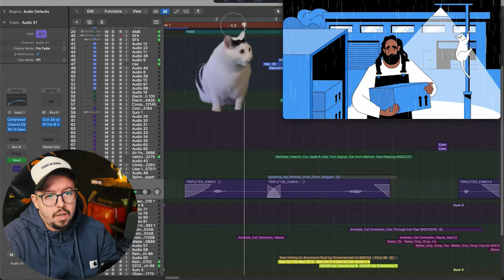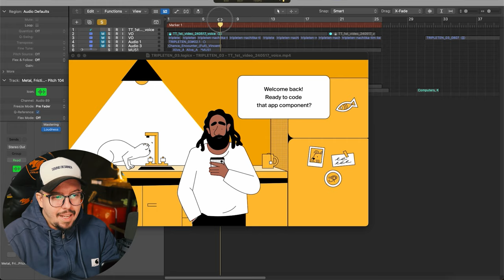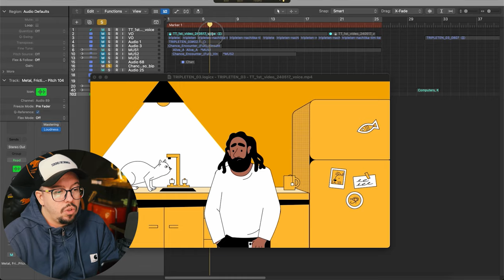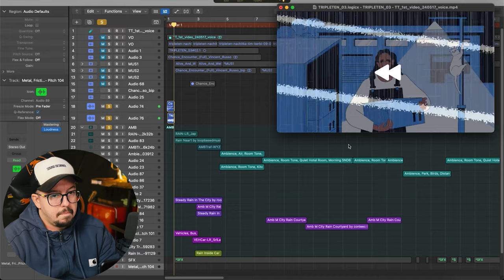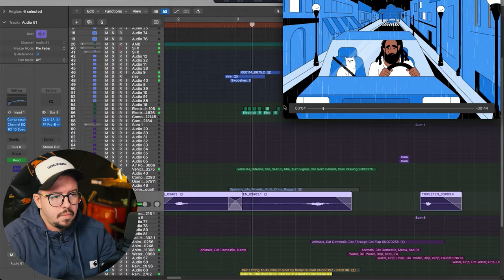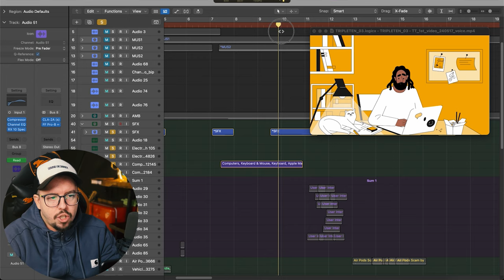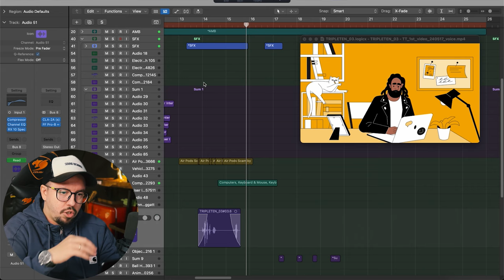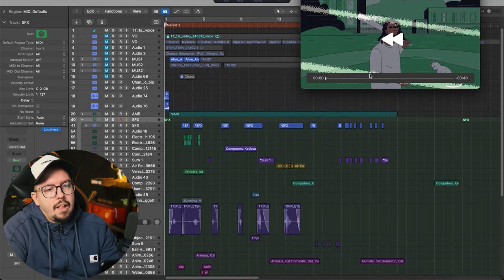ПРОЕКТ ИЗНУТРИ | САУНД ДИЗАЙН в АНИМАЦИИ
Как создаётся звук для рекламы: шаг за шагом от идеи до финального мастеринга

Привет, друзья! Меня зовут Anton Booster, и я уже более 15 лет занимаюсь созданием звука, музыки и саунд-дизайна для самых разных проектов. Сегодня я хочу поделиться с вами секретами процесса работы над звуком для рекламы — особенно для моушн-графики и персонажной анимации. Это те проекты, где визуальная эстетика и звуковая проработка должны идти рука об руку.

Как motion designer может сделать звук для проекта? Я как sound designer, делюсь опытом создания звука для анимационных проектов! 🎵 В этом видео разбираем особенности работы со звуком в logic pro x и для  motion design 'a , а также основы работы с  постобработкой звука для создания качественного саунд дизайна для видео. 🔊

БАЗА ДЛЯ КАЖДОГО по работе со звуком в проектах!

Эксклюзивный контент на boosty!

tg: antonbooster

🔴 Идет набор на мое авторское ОНЛАЙН ОБУЧЕНИЕ по саунд дизайну!